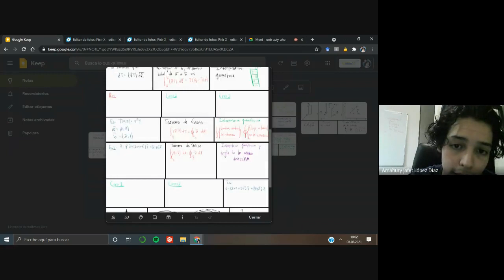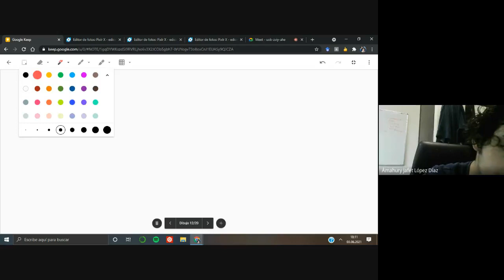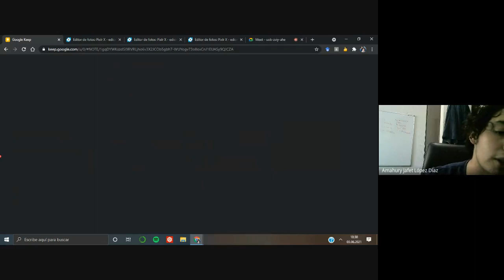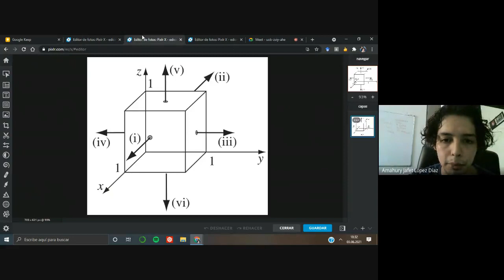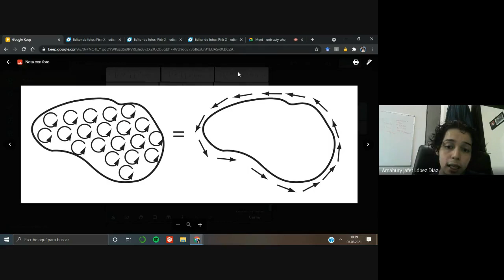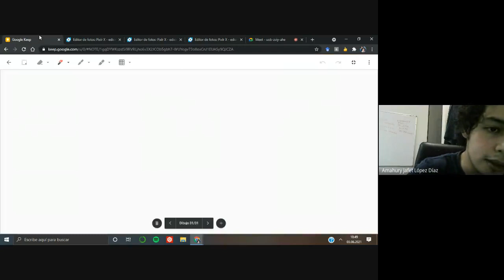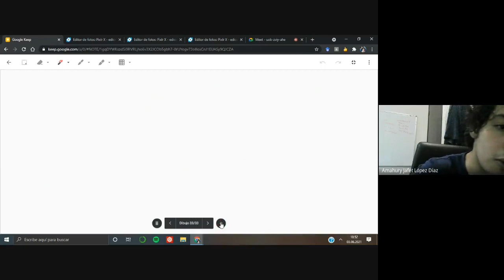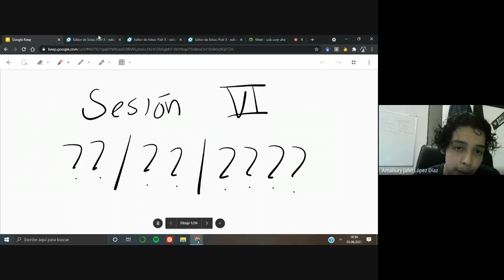Teorema del gradiente, teorema de Gauss y teorema de Stokes For Dummies.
En esta sexta sesión estudiaremos tres generalizaciones para el teorema fundamental del cálculo. Se abordan las interpretaciones geométricas y se dan ejemplos en cada caso.